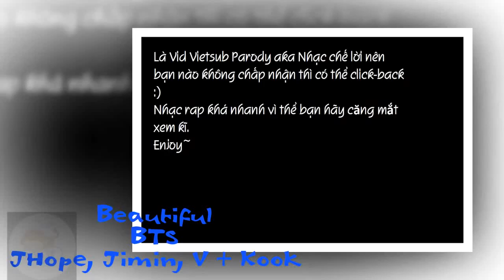Vietsub Parody Beautiful BTS J Hope, Jimin, V, Jung Kook